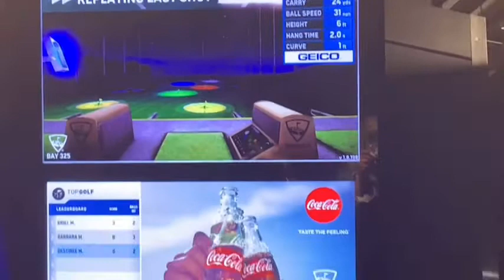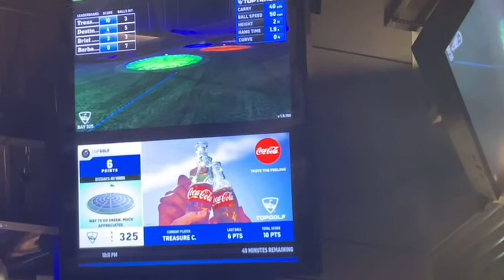My Official 18th Birthday Vlog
icyunvbre

About Me :

What is your ethnicity ❤️? African American